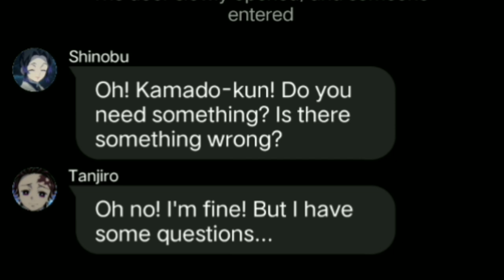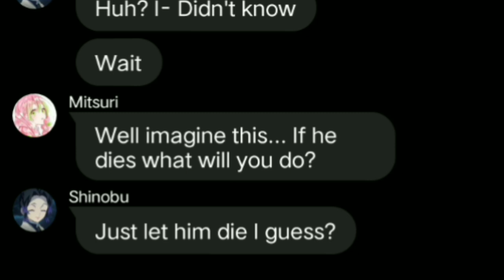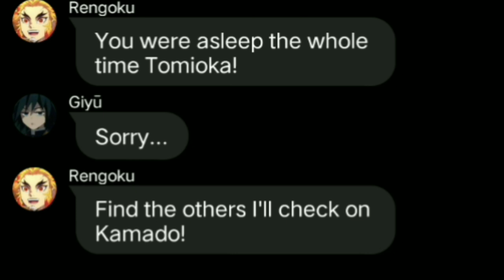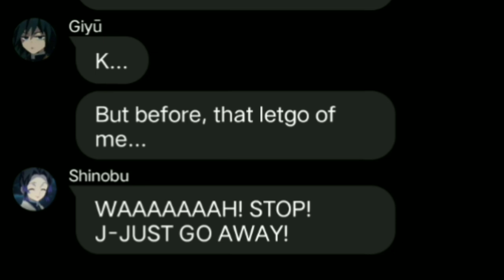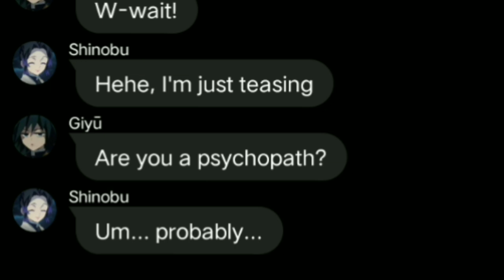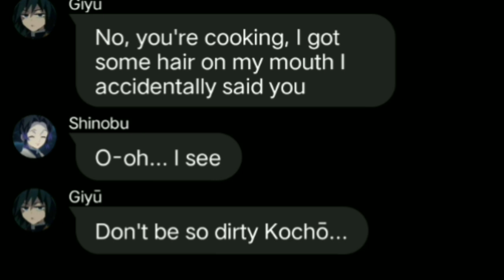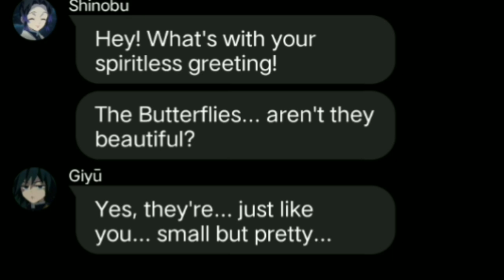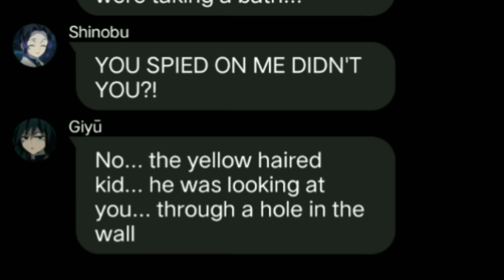Giyushino I've fallen for you part 7: DONUT?!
Rick roll